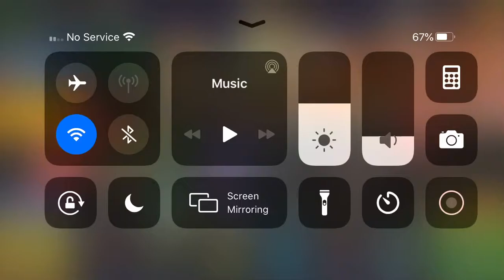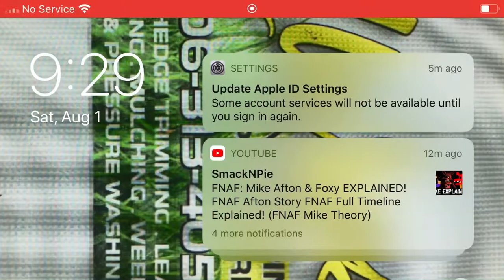Flash Drive review (PG3D)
Not that bad